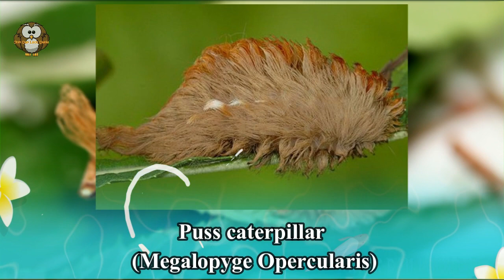Walau Terlihat Cantik 5 Jenis Ulat Bulu ini Ternyata Sangat Mem4tikan.. Awas Jangan di Pegang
Apakah kalian Pernah dihinggapi ulat bulu? Pasti badan menjadi gatal-gatal dan timbul bentol kan . Ternyata bukan itu saja gejala yang diakibatkan serangan ulat bulu. Sebagian jenis ulat bulu juga bisa mematikan. Meski terlihat kecil dan cantik, ulat bulu memiliki racun pada rambut halus dan duri di sekujur tubuhnya. Racun itu sangat berbahaya, tak hanya membuat gatal, tapi juga bisa mematikan. Jadi sebaiknya jika kamu bertemu dengan ulat bulu di bawah ini, harus hati-hati ya guys. Jangan terpengaruh dengan fisiknya yang cantik ini Nah..Berikut  5 jenis ulat bulu yang berbahaya dan bisa mematikan menurut unik dan lucu dunia.
1. Hickory tussock caterpillar (Lophocampa caryae)
2. Spinny Oak Slug Caterpillar (Euclea delphinii)
3. Saddleback caterpillar (Acharia stimulea)
4. Puss caterpillar (Megalopyge opercularis)
5. Io moth caterpillar (Automeris io)
Halo sobat, selamat datang di channel vidio unik dan lucu dunia, disini sobat akan mendapatkan informasi tentang hal unik dan kreatif, unik dan lucu, serta informasi tentang kreasi unik, anda juga kan mendapatkan tentang info berita unik, serta fakta unik di dunia, disini anda juga akan mendapatkan informasi tentang manusia aneh,serta penampakan aneh, dan kejadian lucu, video on the spot terbaru, sisi lain dunia, daftar populer, yt cras news, the shiny peanut, daftar5, calon sarjana, video viral, dunia video, dan juga kami akan menyediakan, awalnya dikira, awalnya disangka, orang orang heboh, video heboh, vidio heboh, tv viral,

Di channel ini juga terangkum beberapa vidio on the spot terbaru dan on the spot 2016.

terimakasih sobat atas kunjungan anda di channel kami, somoga terhibur dan bermanfaat.